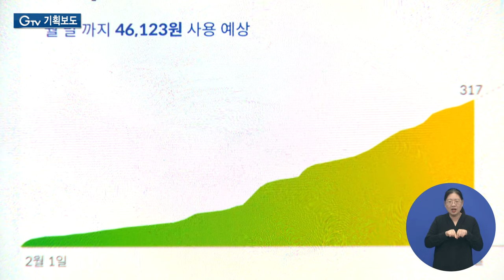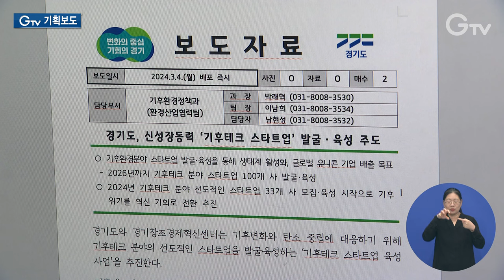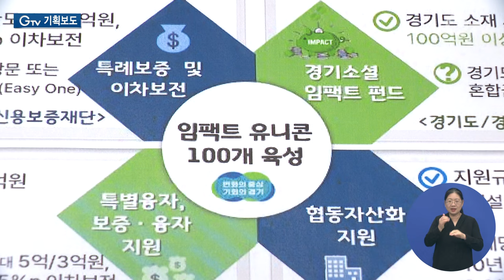‘유니콘’ 육성 총력, 기후테크·사회적경제 주목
[ANN]

경기도는 도내 기업 발굴과 지원에 총력전을 펼치고 있습니다.

그중에서도 최근 주목받는 기후 테크와 사회적경제를 빼놓을 수 없는데요.

경기도의 이 두 분야 유니콘기업 육성 계획 정리해봤습니다.

[REP]

아파트, 다세대주택 등 건물의 관리비를 한눈에 보고 처리할 수 있도록 만들어진 시스템.

건조기, 온수매트 등 어떤 가전에서 에너지를 많이 사용했는지도 확인할 수 있습니다.

이는 각 가정에서 자발적으로 에너지 절감을 실천하는 데 도움이 됩니다.

[INT] 이윤곤 대표 / ㈜한국주택정보
에너지를 절감하기 위해선 개인화된 정보가 체계적으로 공급이 되는 것이 중요하다고 생각합니다.
이를 통해서 입주민들은 어떤 방식으로 절감하면 되는지 제안까지 받을 수 있는 시스템입니다.

성큼 다가온 기후 변화에 기후테크는 반드시 육성해야 할 미래 신성장 동력입니다.
이에 경기도가 올해부터 기후테크 스타트업 발굴과 육성에 나섭니다.

2026년까지 기후테크 분야 우수 스타트업 100곳을 육성하는 것이 목표입니다.

올해는 33개 기업을 선발할 계획입니다.

선발된 스타트업들은 비즈니스모델 고도화, 글로벌시장 진출, 투자 유치 지원 등을 받게 됩니다.

[INT] 박래혁 과장 / 경기도 기후환경정책과
경기도는 대한민국에서 환경, 녹색 산업 분야에서 가장 많은 기업과 인프라를 보유하고 있기 때문에 이 경쟁에서 치열하게 싸울 기반이 된다고 생각합니다.
국내 최초의 기후테크 분야 유니콘 기업이 탄생하기를 기대하고 있습니다.

균형 맞춘 식단으로 도시락 포장이 한창입니다.

끼니마다 어르신 댁으로 도시락을 배달하고 혹시나 잘못된 보관으로 탈이 나지 않도록 오래된 음식은 수거해갑니다.

혼자 사는 어르신들을 위한 식사 서비스를 제공하는 겁니다.

좋은 취지의 사업이지만, 마음만큼 운영은 쉽지 않습니다.

[INT] 이강민 대표 / 사랑과 선행
경영과 사회적 가치를 추구하는 모델을 같이하는 경우들이 있습니다. 회사의 이익이 창출되지 않으면 투자를 하는 것은 되게 어려운 것이잖아요.

이처럼 사회적기업들은 자금 면에서 어려움을 겪는 경우가 많습니다.

이에 경기도가 사회적 기업 지원에도 나섭니다.

지난해 연간 매출 100억 원 이상 기업가치 500억 원 이상인 사회적경제 기업을 뜻하는 ‘임팩트 유니콘’을 육성하겠다고 밝힌 가운데,

먼저 사회적 기업들의 안정적인 경영환경 조성을 위한 금융지원을 늘립니다.

총 550억 원의 금융지원을 할 계획입니다.

지난해보다 예산, 규모, 지원 대상까지 모든 면에서 대폭 확대했습니다.

여기에 연구개발을 위한 지원, 투자 활성화를 위한 ‘경기소셜임팩트펀드’도 올해부터 본격 활용됩니다.

[PIP] 김하나 과장 / 경기도 사회혁신경제과
경기도 하면 떠오르는 큰 기업들이 있으시죠. 대한민국의 사회적경제 하면 경기도의 어떤 기업을 떠올릴 수 있도록 임팩트유니콘 지원 사업을 추진하겠습니다.

[자막]

1. ㈜한국주택정보

2. [INT] 이윤곤 대표 / ㈜한국주택정보

3. 기후테크, 필수 육성 분야

4. 26년까지 100곳 육성 목표, 올해 33곳 선발

5. [INT] 박래혁 과장 / 경기도 기후환경정책과

6. 사회적 기업 ‘사랑과 선행’

7. [INT] 이강민 대표 / 사랑과 선행

8. 사회적 기업, 자금 조달 어려워

9. 금융지원 통한 성장 기회 제공

10. 지난해보다 지원 대폭 확대

11. [PIP] 김하나 과장 / 경기도 사회혁신경제과

12. 영상촬영: 나인선 이민준 영상편집: 윤지성 CG: 김예린